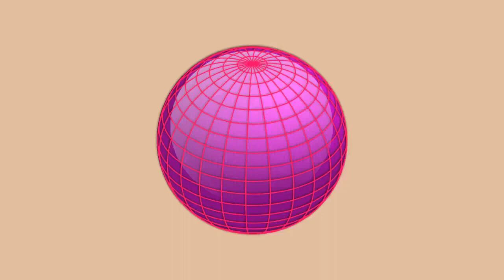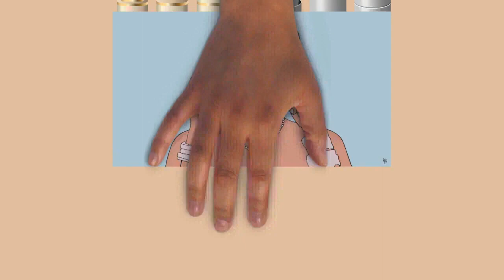Draw My Life Kim Kardashian